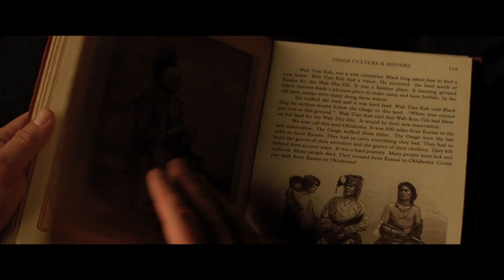Killers of the Flower Moon - Official Teaser Trailer (2023) Leonardo DiCaprio, Robert De Niro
Members of the Osage tribe in the United States are murdered under mysterious circumstances in the 1920s, sparking a major F.B.I. investigation involving J. Edgar Hoover.

Killers of the Flower Moon - Official Teaser Trailer (2023)